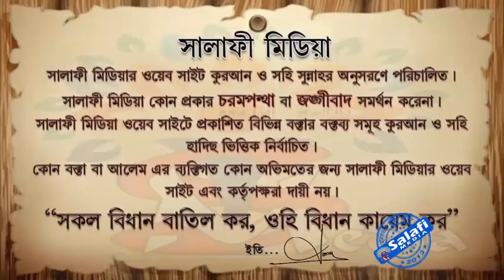শাইখ লায়লাতুল ক্বদরের মহত্ত্ব ᴴᴰ┇ শাইখ মানসূর আলী মুহাম্মাদী